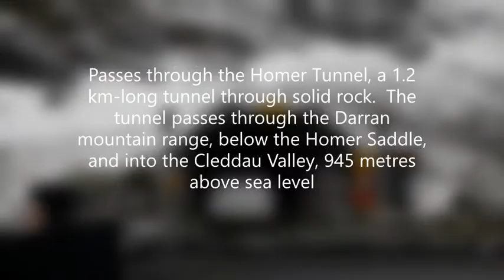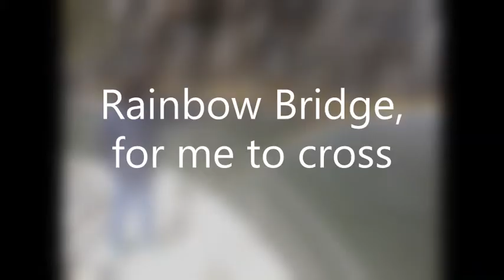Sounds of NZ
MILFORD SOUND